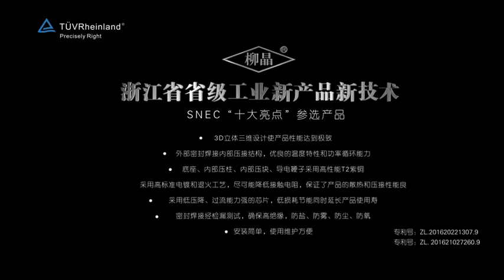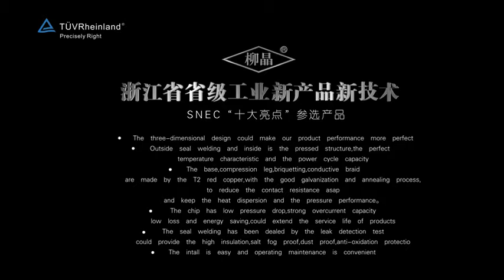What is the internal structure of the stud type diode?Why choose us。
zhejiang liujing rectifier company
〉Full T2 copper structure
〉Pressure column and bottom column for high performance copper
〉High temperature resistant, high flame retardant, high insulation positioning ring And insulating holster
〉High quality Yixing ceramics
〉High toughness metal gasket